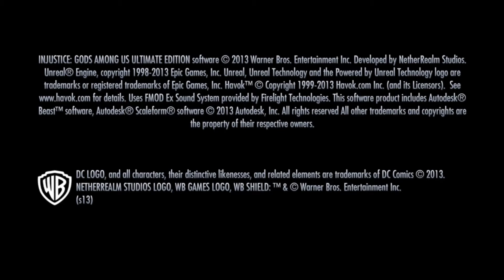INJUSTICE: GODS AMONG US (AQUAMAN VS BATMAN)